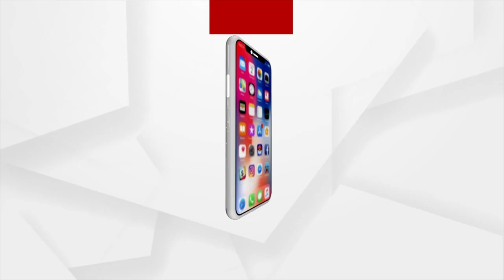Veteran Odia Actor Raimohan Parida Passes Away at 58